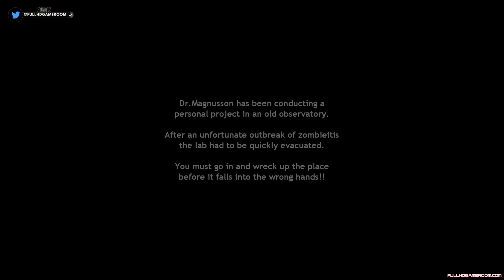HALF LIFE 2 WHOOPSERVATORY MMOD Full Mod Gameplay Walkthrough Full Game - No Commentary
This is the full walkthrough for mod HALF LIFE 2 WHOOPSERVATORY MMOD, no deaths, no commentary.
The details in this video are in Full HD, 1080P,60 FPS.

The Half Life 2 Mods